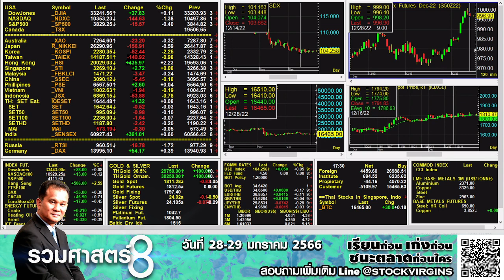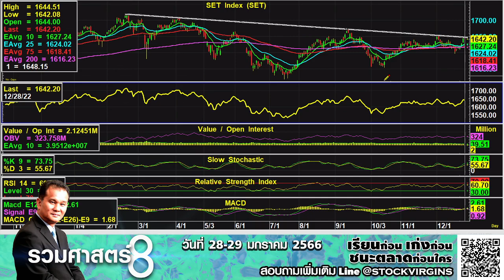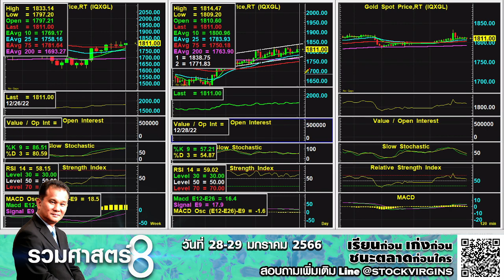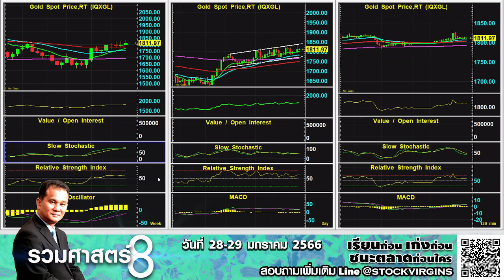28.12.2022 stop loss